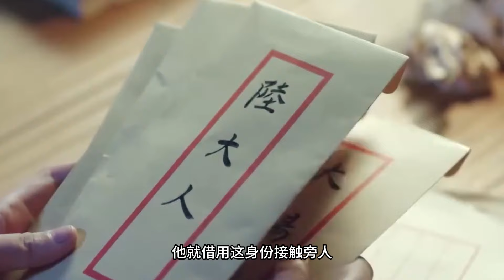《锦衣之下》之宠妻狂魔 第 156 集 【主演任嘉伦 谭松韵 韩栋 叶青 姚奕辰 路宏 韩承羽】